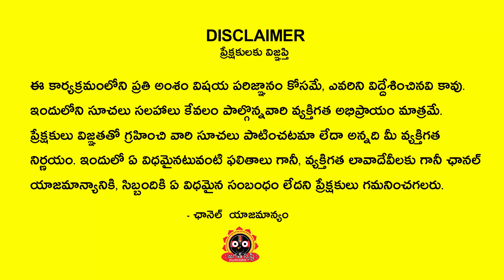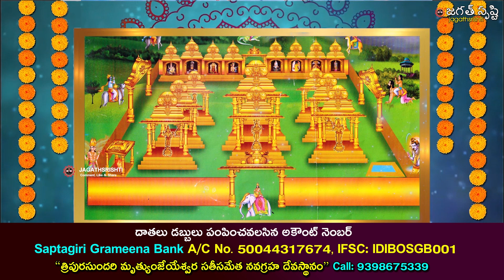2023 వృశ్చికరాశి వారి జాతకం | Vruschika Rasi 2023 Yearly prediction | 2023 Vruschikarasi phaliithalu